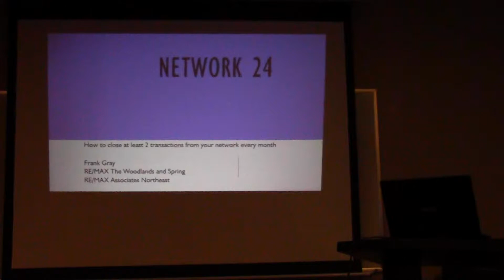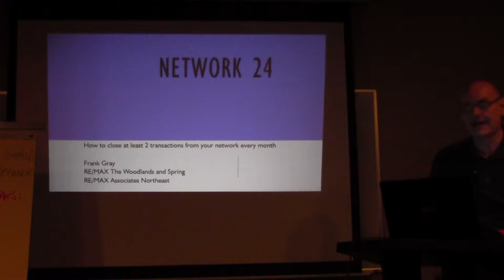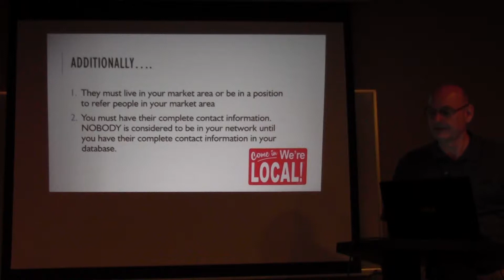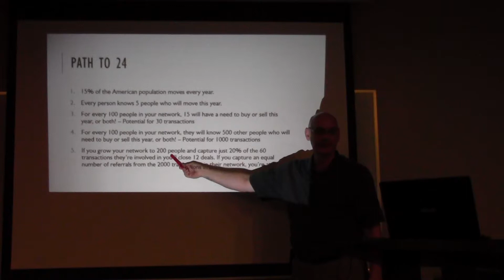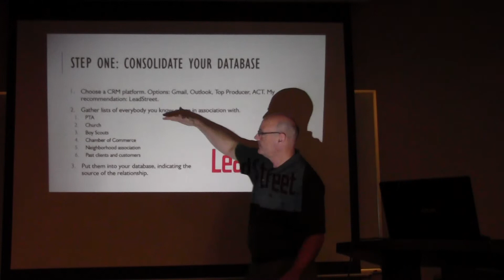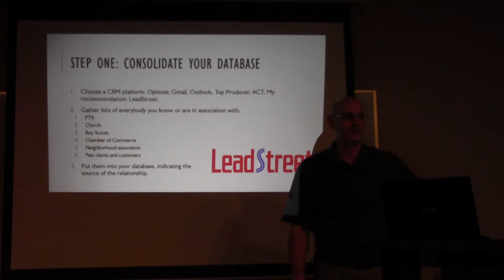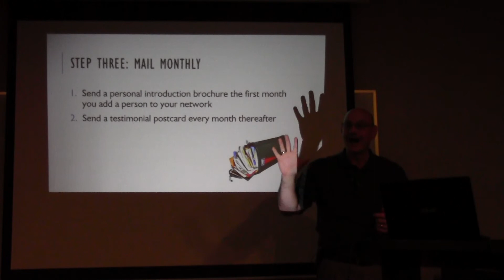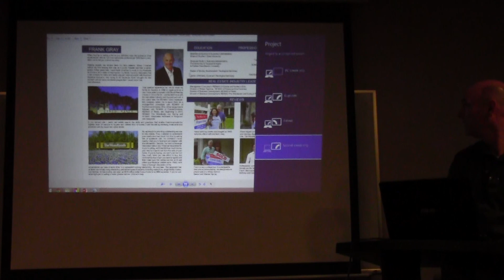Network 24 - part 1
For additional information regarding RE/MAX The Woodlands and Spring and our Complete Agent Development Program, contact Frank Gray, Director of Business Development, at , .